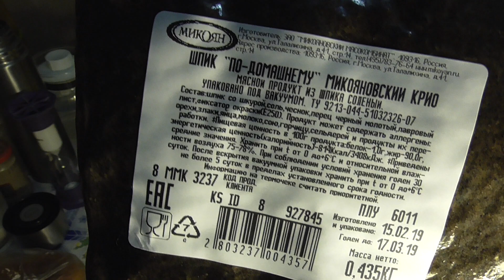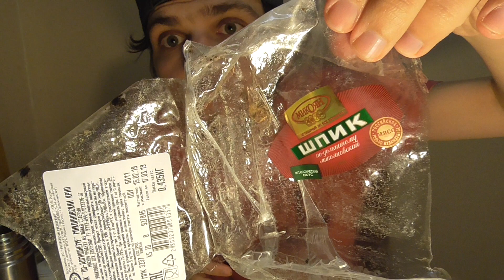ОБЖОР НА САЛО ШПИК ПО-ДОМАШНЕМУ МИКОЯНОВСКИЙ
Если вам нравятся мои работы, и если у вас есть желание помочь мне в этом далеко нелегком деле, то я буду безгранично рад вашей финансовой помощи и поддержке:☺На развитие канала ☛Яндекс деньги
Пишите мне в личные сообщения в контакте!